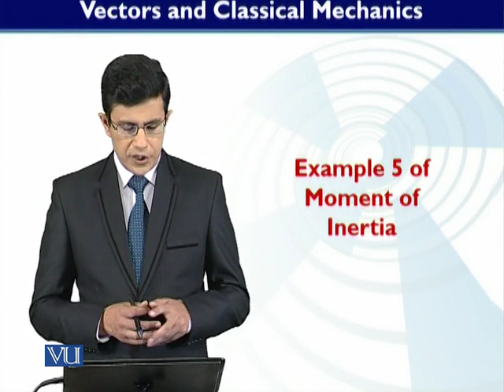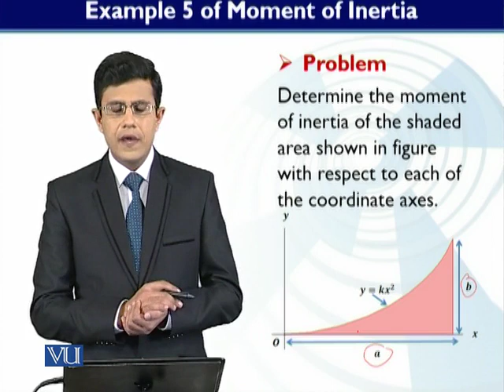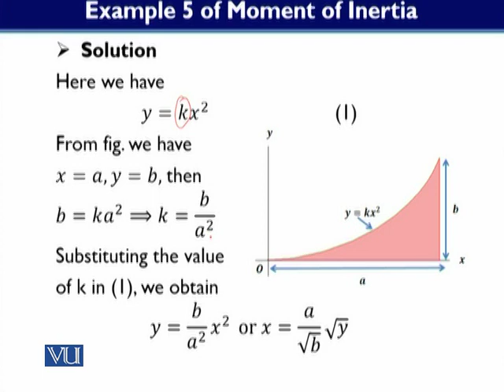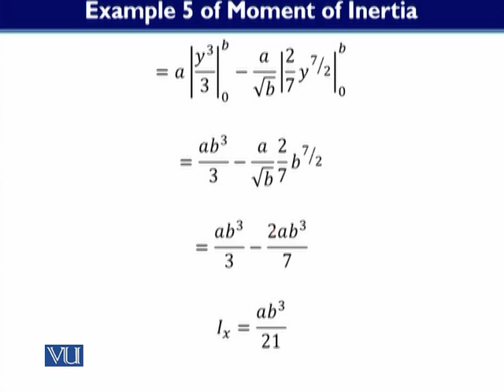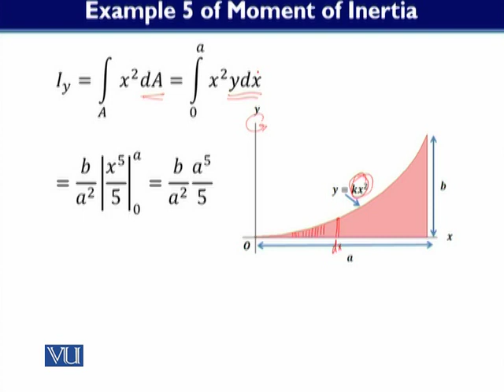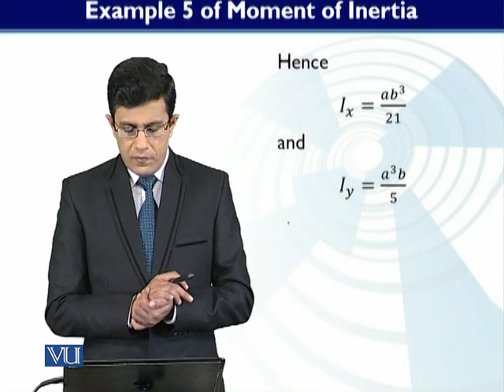MTH622_Topic164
MTH622 - Vectors and Classical Mechanics